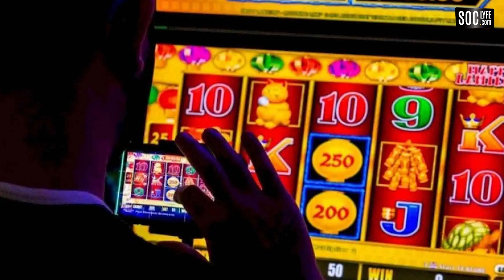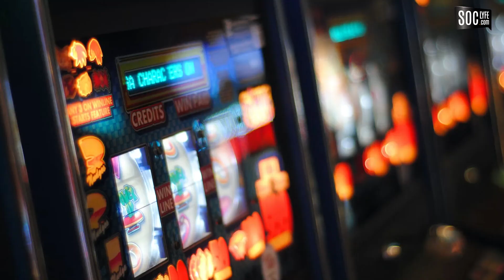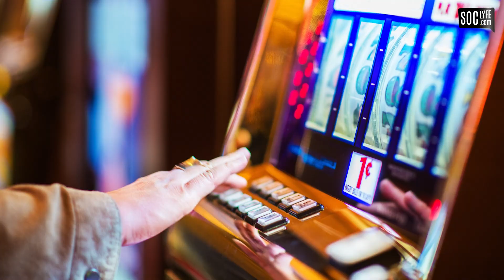Presiden Jokowi Tegas Larang Judi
Presiden Joko Widodo (Jokowi) tegas melarang dan menyerukan bahaya judi online.

Dirinya mengajak masyarakat untuk tidak terlibat dalam perjudian baik secara offline maupun online.

Presiden juga menyoroti dampak negatif yang ditimbulkan akibat praktik judi. Mulai dari kehilangan harta benda, perpecahan keluarga, hingga meningkatnya tindakan kejahatan dan kekerasan yang terjadi di masyarakat.

Oleh sebab itu, Kepala Negara menegaskan bahwa pemerintah terus secara serius melakukan upaya pemberantasan dan memerangi perjudian online.